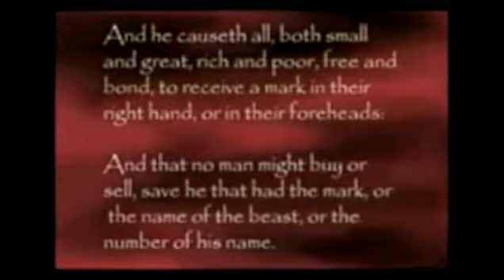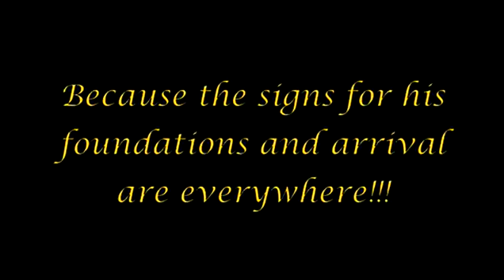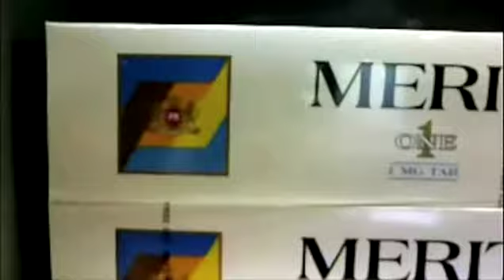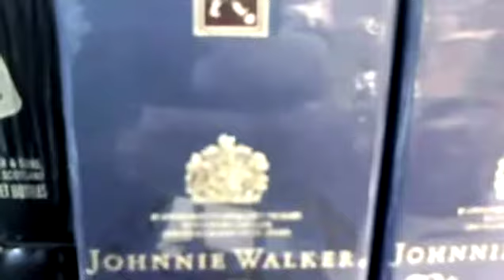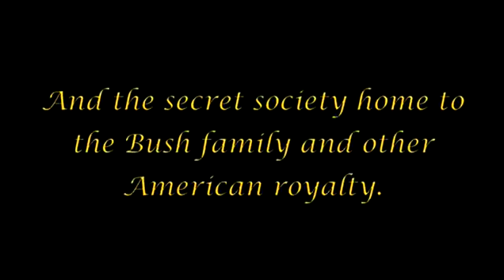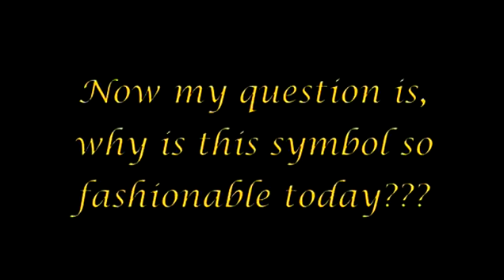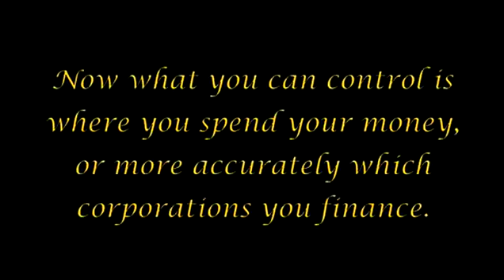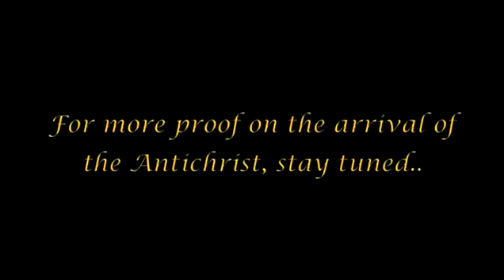The Arrivals pt.04 (Proof of the Antichrist's arrival) SD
Ahmadi Religion of Peace and Light IS FALSE DO NOT FALL FOR IT! *Standard Definition*